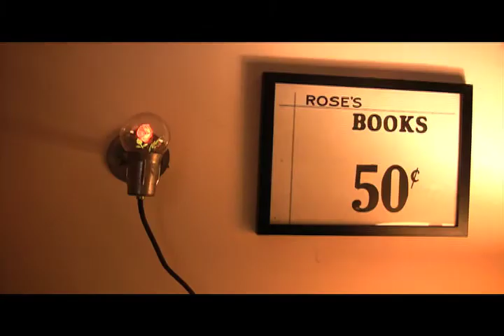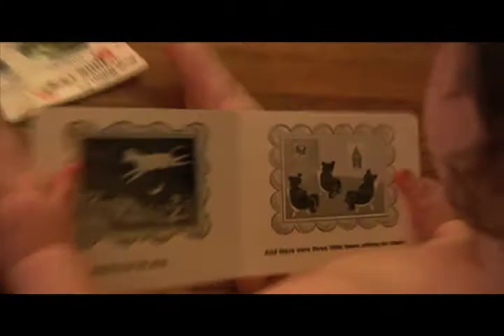Martha Rose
I had a little bit of free time on Father's Day so I decided to make a video with Martha.